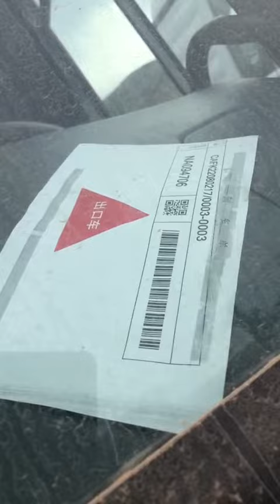SINOTRUK HOWO 6X4 tractor truck